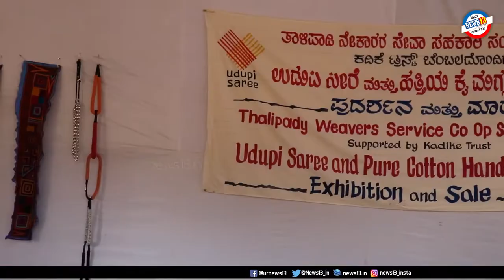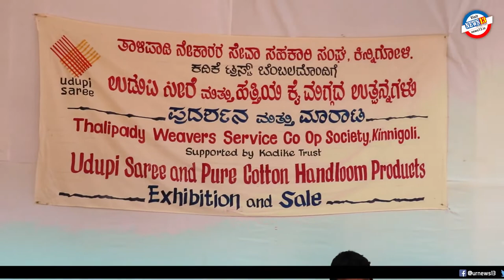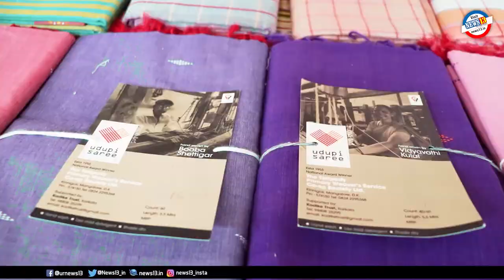ಕೈಮಗ್ಗದ ಮೂಲಕ ತಯಾರಾಗುತ್ತಿರುವ ಉಡುಪಿ ಸೀರೆ ಆತ್ಮನಿರ್ಭರ ಭಾರತಕ್ಕೆ ಪ್ರೇರಣೆ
ಕೈಮಗ್ಗದ ಬಟ್ಟೆಗಳನ್ನು ಖರೀದಿಸಿ ಪ್ರೋತ್ಸಾಹಿಸಲು ಸಂಪರ್ಕಿಸಿ :

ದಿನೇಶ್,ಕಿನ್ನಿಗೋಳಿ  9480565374